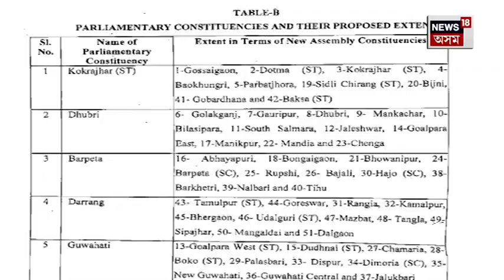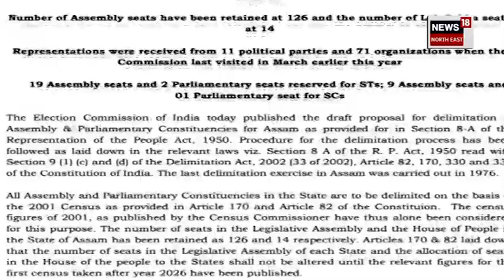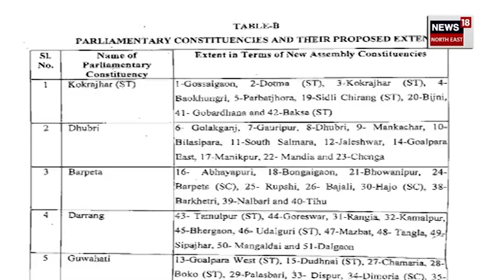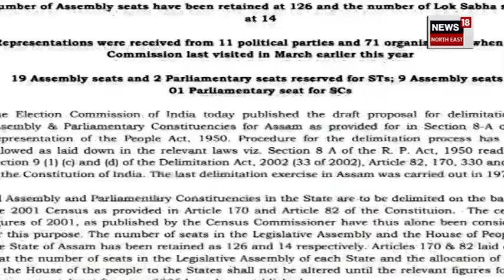Assam Delimitation : Cabinet বৈঠকৰ আগে-পিছে প্ৰকাশ পাব পাৰে পুনৰ নিৰ্ধাৰণৰ চূড়ান্ত তালিকা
Assam Delimitation | যোৱা বছৰৰ শেষৰটো দিনত Dr Himanta Biswa Sarma Cabinet বৈঠক অনুষ্ঠিত হৈছিল Delhi ত ৷ সুদীৰ্ঘ ৭মাহৰ পিছত পুনৰ দেশৰ ৰাজধানীত ৯আগষ্টত Cabinet বৈঠকৰ আয়োজন কৰিছে মুখ্যমন্ত্ৰীয়ে ৷ খবৰ ওলাইছে, কেবিনেট বৈঠকৰ আগে পিছে প্ৰকাশ পাব বহু চৰ্চিত সমষ্টি পুনৰ নিৰ্ধাৰণৰ চূড়ান্ত তালিকা ৷